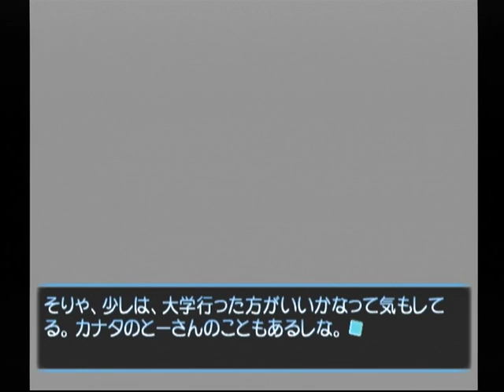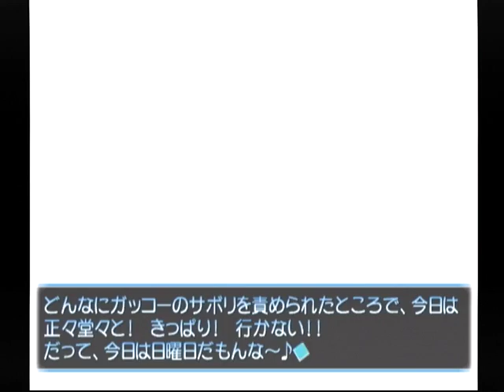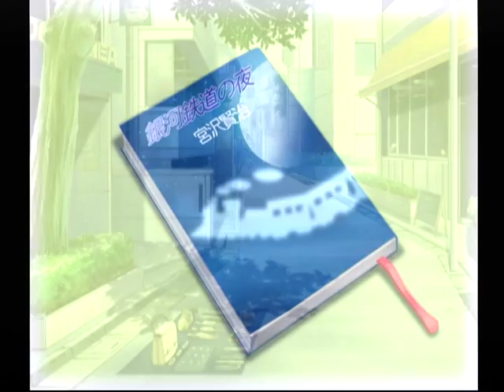【DC】想い出にかわる君 初見プレイ Part１４ ～真の勝負の醍醐味はガチンコにあるのよ！ 【スタートオンゲームズ】【スタゲー】【JAPAGE】